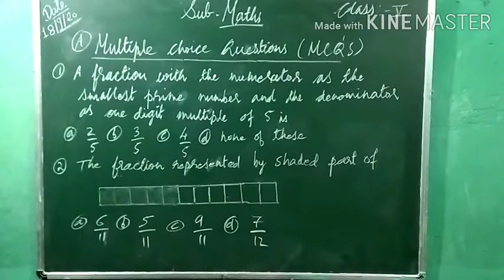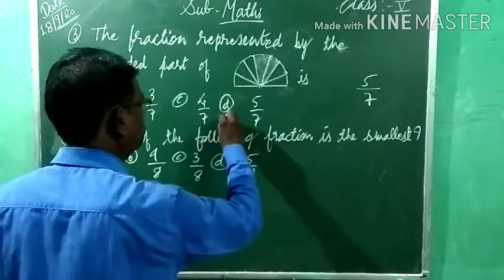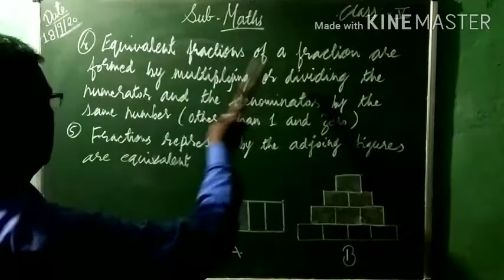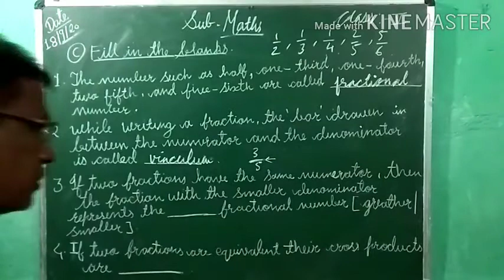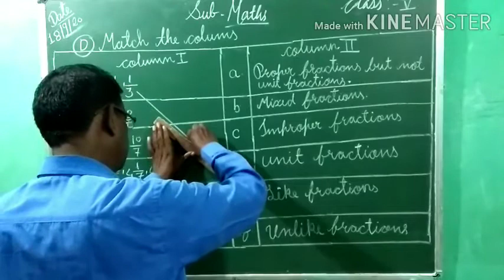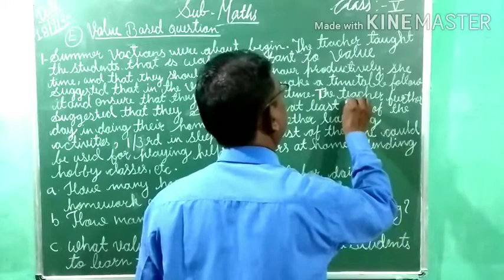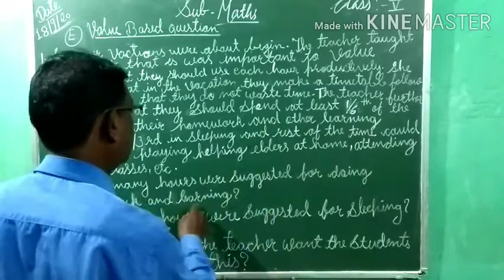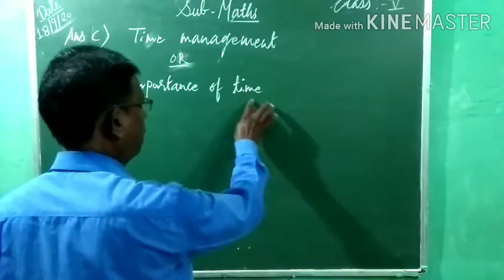Class 5 {Lesson 3 Part 12}